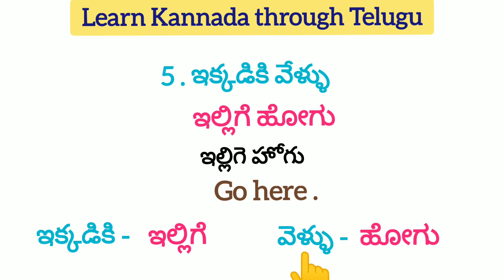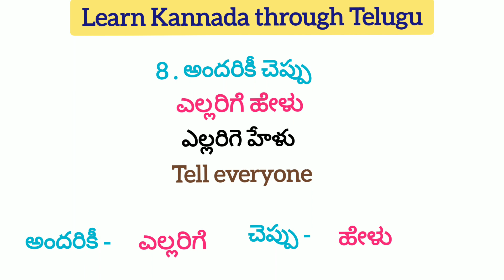kannada small sentences through Telugu and English. spoken kannada. kannada . video 1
Learn multiple language French, Hindi, English, Kannada and Tamil. I will teach you, How to speak & pronounce easily step by step.